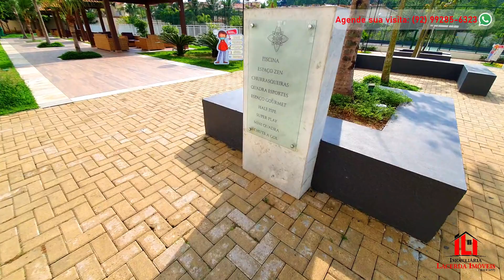Reserva das Praias, 85m², apartamento 3 quartos na Ponta Negra, 16º andar, Vagas cobertas, Manaus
Condomínio Residencial Reserva das Praias

Divulgue seu imóvel conosco:
COMPRE | VENDA | ALUGUE | FINANCIE

Apartamento mobiliado, 85m², nascente, 3 quartos sendo 1 suíte, 16º andar, torre 5, gerador 100%, 2 vagas no subsolo e um box privativo no subsolo

OBS: EU TENHO O VÍDEO DO IMÓVEL EM MEU CANAL NO YOUTUBE!!!

INFORMAÇÕES DO APARTAMENTO:
- Apartamento mobiliado com 3 quartos sendo 1 suíte
- Nascente, no 16º andar
- São 85m² privativo
- 2 Vagas no subsolo + deposito privativo
- Varanda com churrasqueira elétrica
- Cooktop e Forno na cozinha
- 4 centrais inverter
- Modulados nos quartos, sala e cozinha
- Cortina de vidro na varanda
- cortinas nas janelas
- Taxa de condomínio: R$ 550,00 (incluso água e gás)

VALOR E VENDA: R$ 550.000 (Avaliamos proposta) (aceita financiamento bancário)

* Fazemos a sua análise de crédito gratuita com seu banco ou os principais bancos, sempre almejando as melhores taxas do mercado imobiliário de Manaus. Use FGTS.

ITENS DE LAZER: São diversos os itens de lazer neste empreendimento

Localização: Atrás do Shopping Ponta Negra

Edmar Lacerda
Corretor de Imóveis CRECI AM/RR 4432PF desde 2015

Imobiliária Lacerda Imóveis CRECI AM/RR 507PJ
Rua Lóris Cordovil, 03 - Alvorada I
Próximo a Arena da Amazônia
COMPRE - VENDA - ALUGUE - FINANCIE SEU IMÓVEL

Atenção: Não esqueça de se inscrever e curtir o vídeo, me ajuda muito! ❤

AINDA NÃO ENCONTROU SEU IMÓVEL?